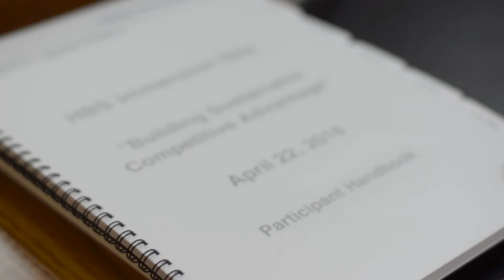HBS Immersion Day - Workshop - Amana